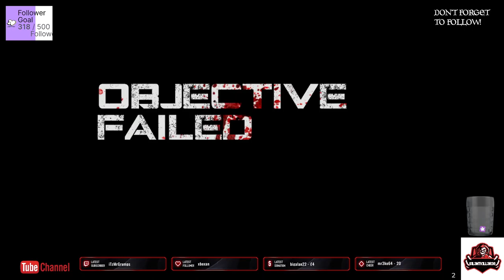gears of war 3 PART 1 xbox - No Commentary